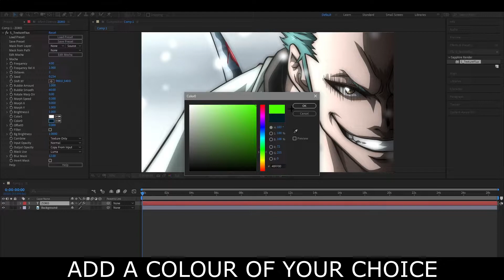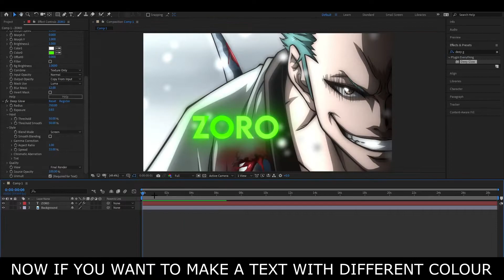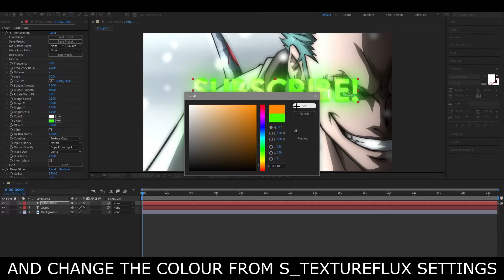How to make TEXT like XENOZ - After Effects Tutorial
Hey guys, this time I made a short tutorial for you guys on how to make Text like Xenoz in your edits. Hope you understood! Let me know if I should make more of these Tutorials.

Plugins Used -
1) S_TextureFlux
2) Deep Glow

Nightcore ↬ Paradise [Switching Vocals | NV]